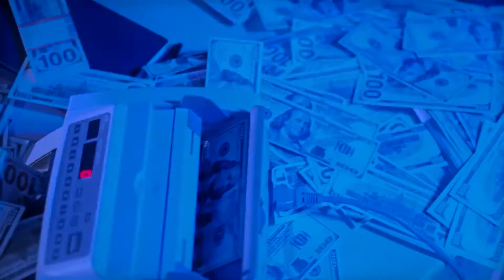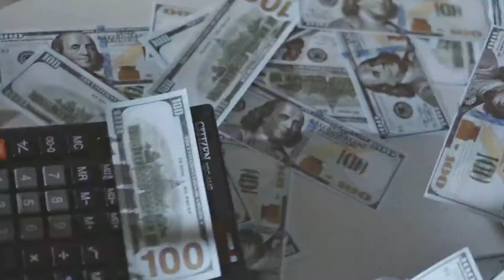YOUNG GATTAS "Slide" MUSIC VIDEO Ft RED BANZ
TODAY SHORESHOT FILMWORKS Brings To You @YOUNGGATTAS & RED BANZ W/ their  Official Music Video To Their NEW Smash  Single "SLIDE"!!!

Video Shot By:
@shoreshotent X @LottaZaynj

Thank You For Your Time! Peace & Blessings To You ALL!

***THIS CHANNEL DOES NOT OWN THE RIGHTS TO ANY MUSIC WHATSOEVER! THIS VIDEO IS FOR PROMOTIONAL USE OF THE PRESENTED ARTISTS ONLY & 100% CREDIT IS GIVEN TO ORIGINAL CONTENT CREATOR**